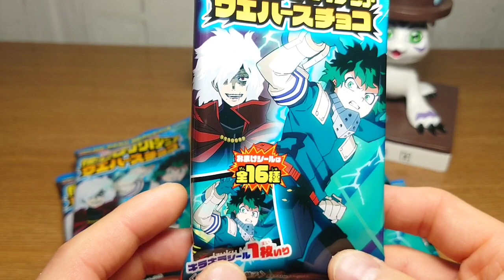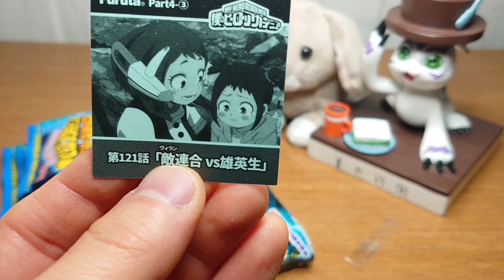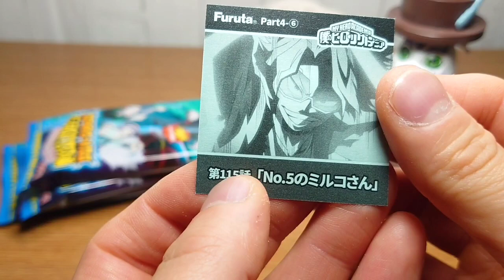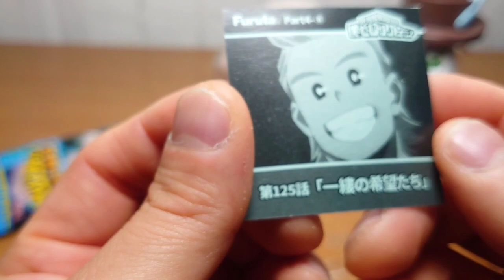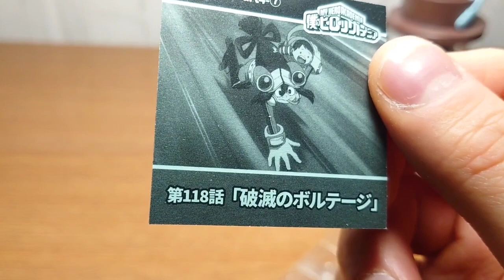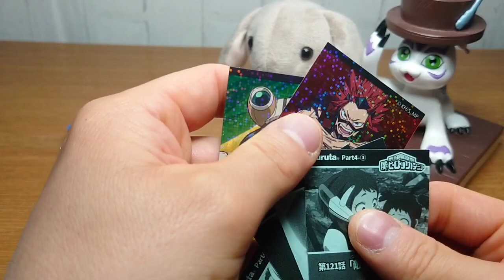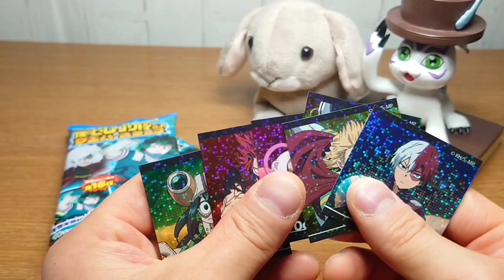【ヒロアカ】一部のシーンで何話やタイトル名わかる人すごいね ヒロアカウエハース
開封動画

ウエハースチョコ

キラキラシール１枚入り
　　全16種

チョコウエハース１枚入り